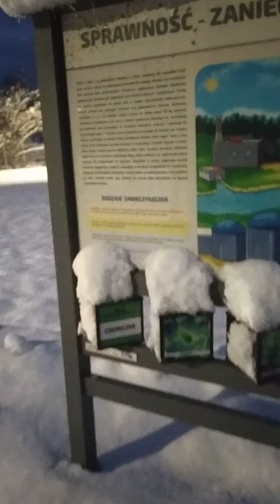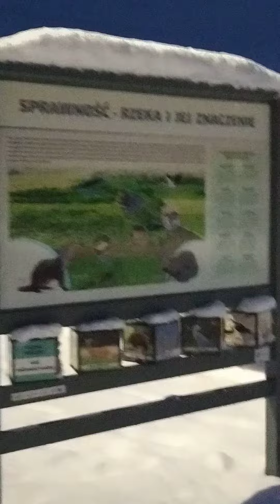Децкая площадка под снегом